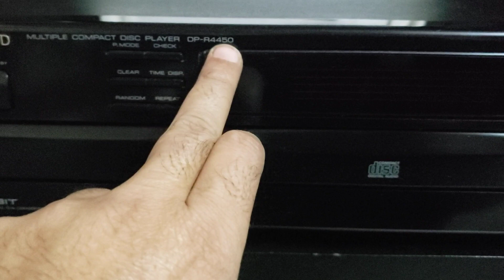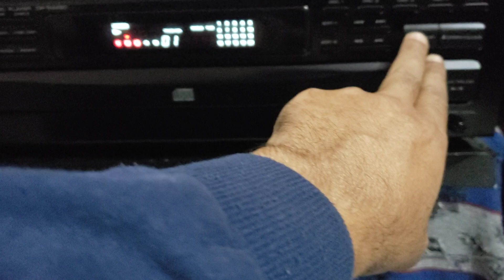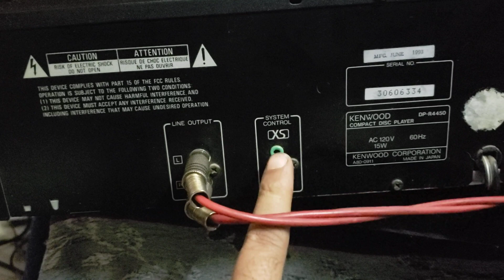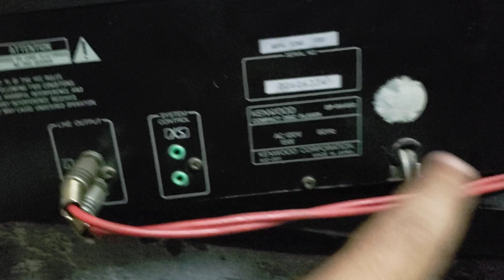kenwood multiple 5 CD Player brand new condition made in Japan Price in vedio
kenwood multiple 5CD player brand new condition condition unused with remote Made in Japan My location shahdara New Delhi My contact